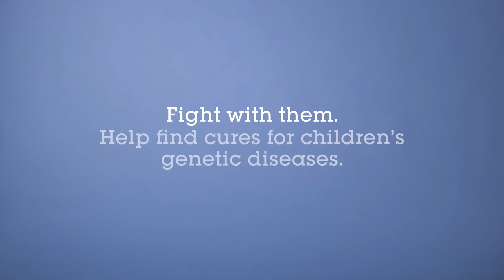Meet Abbey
Abbey has already faced cancer and vision loss in her young life, but her parents know that research is what has kept her alive.

You can help our scientists find cures for genetic diseases so kids like Abbey can go back to what they do best – be kids.